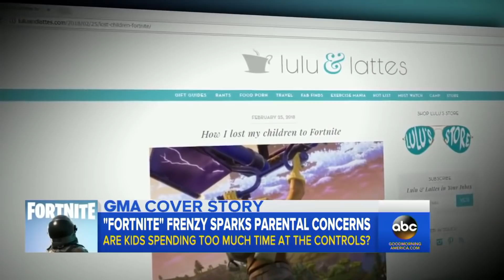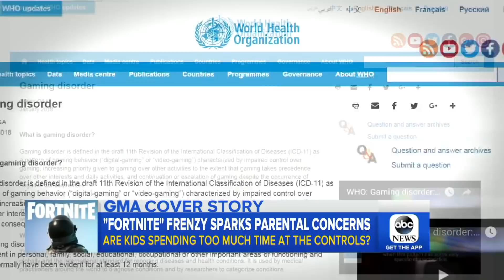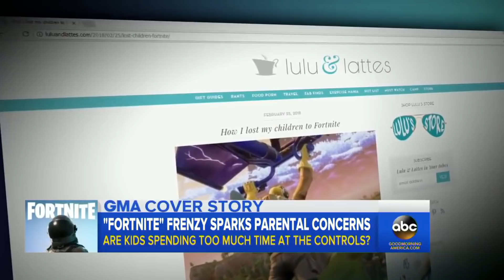‘Good Morning America’ Asks How Fortnite Affects The Brain – Should Parents Be Concerned?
If you want to show support by donating, the link is here!